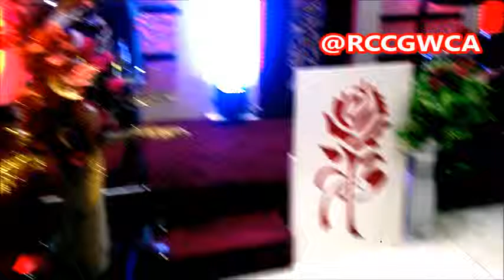SUNDAY SERVICE - MESSAGE BY PASTOR SEUN OJURI- 12TH JULY 2015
RCCG WCA SUNDAY SERVICE - MESSAGE BY PST SEUN OJURI-  12TH JULY 2015